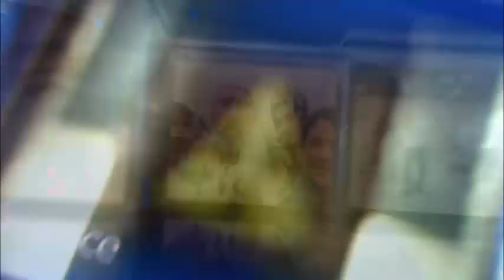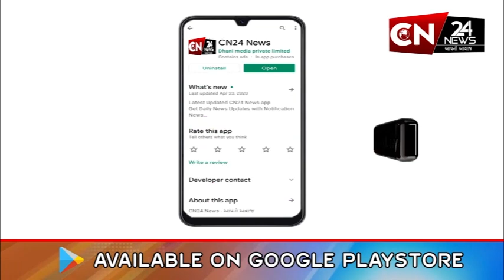રાષ્ટ્રીય : જમ્મુ-કાશ્મીરમાં મોટું આતંકી ષડયંત્ર નિષ્ફળ